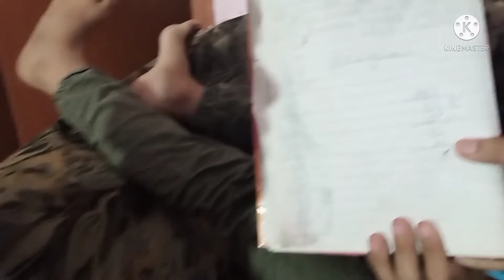Sudais Aur Pashti Ki Masti/Both Are Trying To Play.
Hi freinds
Today of my vlog is very funny and entertainment in which you will see a lot of fun of sudais and pashti they are trying to play and sudais and trying to do cheating in her homework and we have done one prank I hope you will enjoy this vlog.